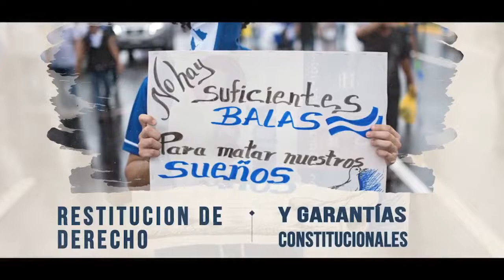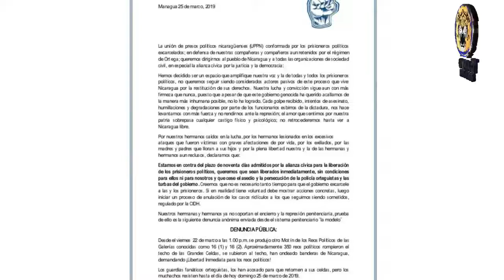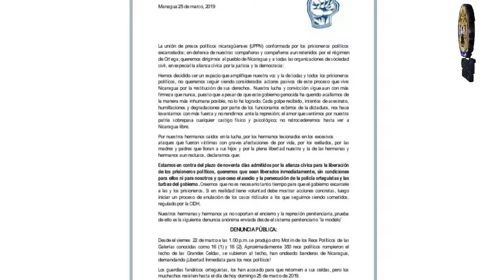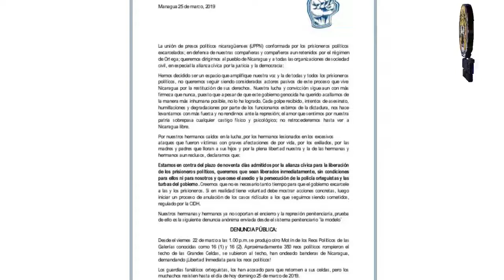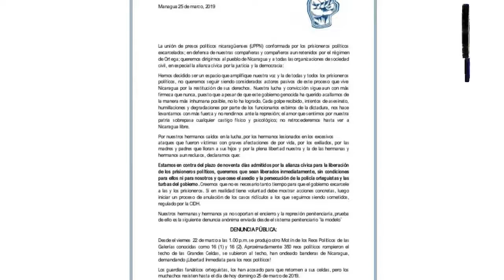Noticias en la Mañana, Lunes 25 de Marzo 2019